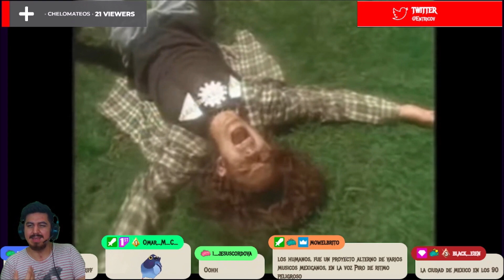🇲🇽🇦🇷 LOS HUMANOS - INSTINTO ANIMAL [REACCION] 🤯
Bien amigos, hoy volvemos con los hermanos de México con una banda que llega al canal.
Estoy hablando nada más y nada menos que: Los Humanos🔥😎

¡Saludos! 🤗